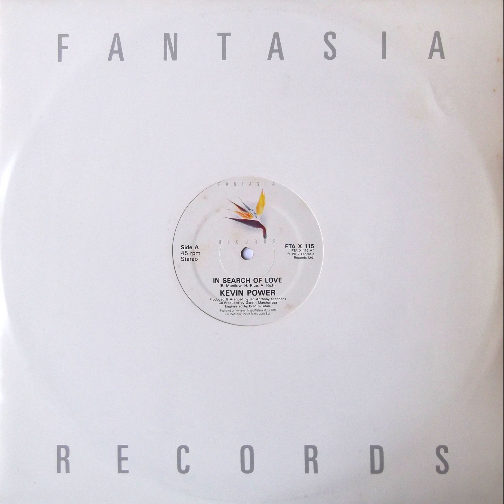Kevin Power - In Search Of Love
Hi-NRG
124 BPM
12" Maxi Vinyl
Fantasia Records (1987)
Written By: Barry Manilow/Howie Rice/Allan Rich
Produced By: Ian Anthony Stephens
Published By: Townsway Music / Nelana Music / Townsway/Limited Funds Music